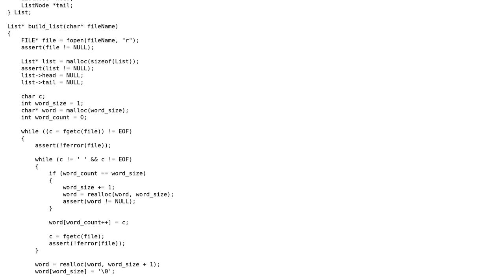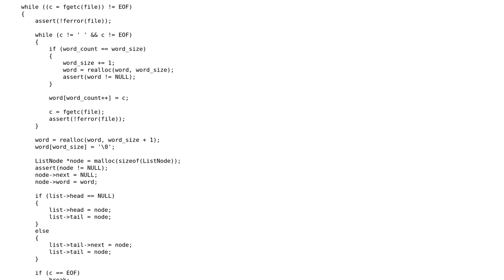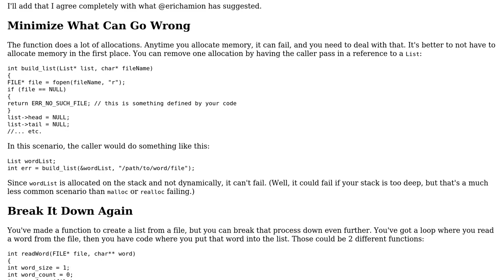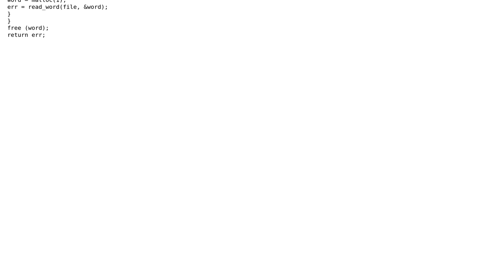Code Review: File of words to a linked-list of words (2 Solutions!!)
Code Review: File of words to a linked-list of words

With thanks & praise to God, and with thanks to the many people who have made this project possible! | Content (except music & images) licensed under CC BY-SA | Music | Images & others | With thanks to user user1118321 user erichamion user Elimination and the Stack Exchange Network Trademarks are property of their respective owners. You are responsible for your own actions.